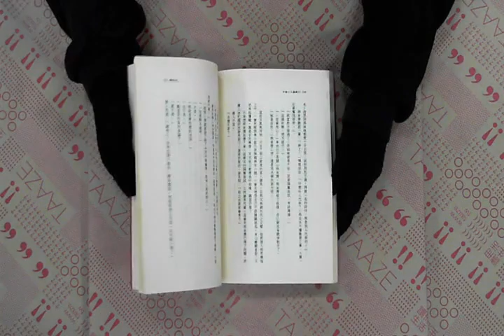TAAZE｜玉簪記 二手書書況 9575515838